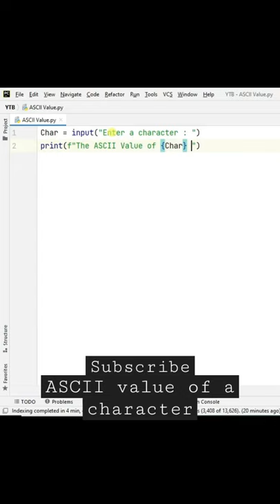ASCII value of a character || Python Program || Code Short